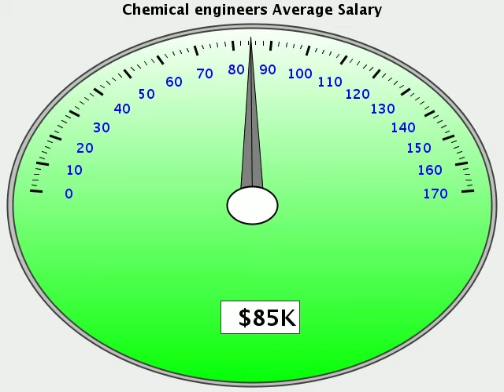Occupations Salary 84K to 86K - Salary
Occupations Salary 84K to 86K - Salary - Chemical engineers,Actuaries,Computer software engineers, applications,